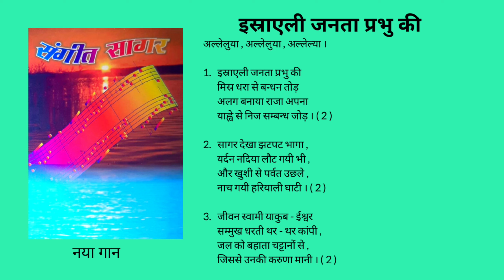इस्राएली जनता प्रभु की Israeli janta Prabhu ki (पास्का परब के गीत Paska Parb ke Geet)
इस्राएली जनता प्रभु की

अल्लेलुया , अल्लेलुया , अल्लेल्या ।

1. इस्राएली जनता प्रभु की
    मिस्र धरा से बन्धन तोड़
    अलग बनाया राजा अपना
    याह्वे से निज सम्बन्ध जोड़ । ( 2 )

2. सागर देखा झटपट भागा ,
    यर्दन नदिया लौट गयी भी ,
    और खुशी से पर्वत उछले ,
    नाच गयी हरियाली घाटी । ( 2 )

3. जीवन स्वामी याकुब - ईश्वर
    सम्मुख धरती थर - थर कांपी ,
    जल को बहाता चट्टानों से ,
    जिससे उनकी करुणा मानी